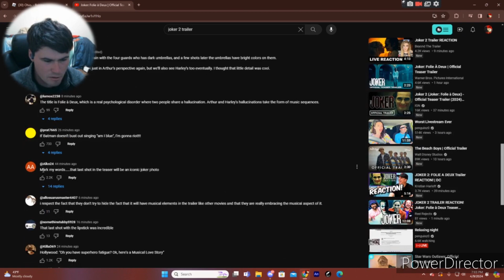Joker: Folie à Deux REACTION!